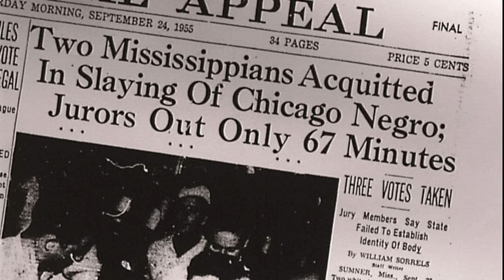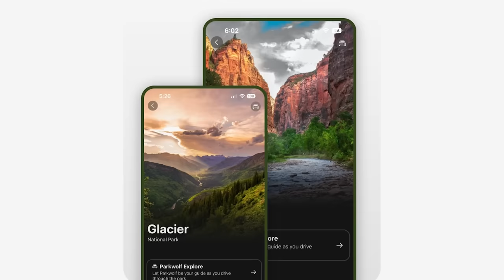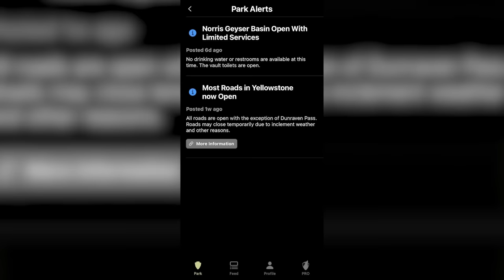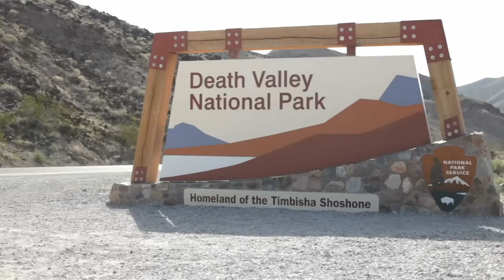2 New NPS Units, Lost in Death Valley, Plane Crash in Denali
In this month's national park news round-up, we're covering the new National Monuments, one remembering Emmett Till and the other protecting the area surrounding the Grand Canyon. Plus, two men get lost in Death Valley and hike for miles overnight in the grueling heat, and a plane crash in Denali is presumed to have no survivors.